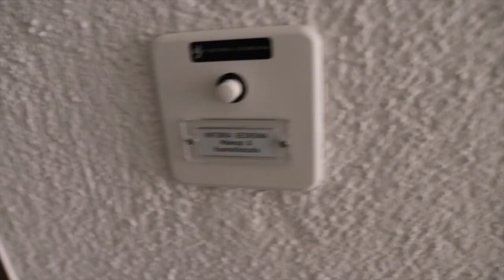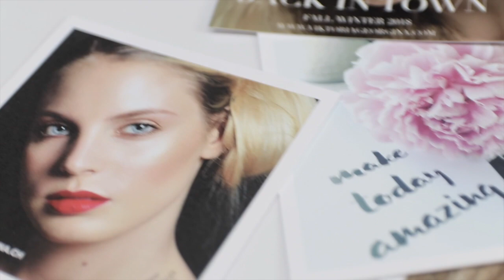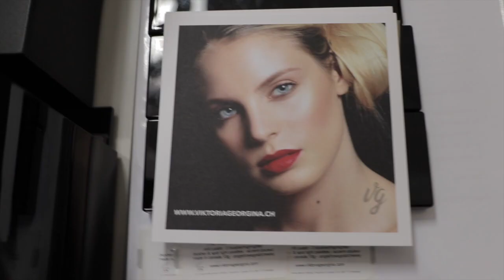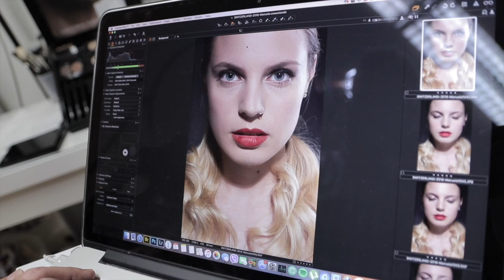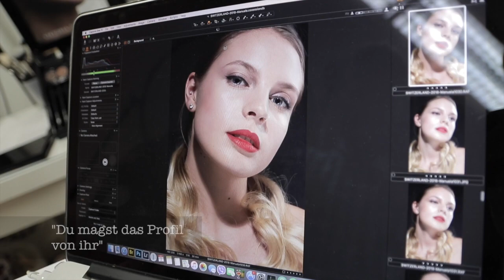Diary 3: Fotoshooting | Anna Smith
Vlog bei meiner guten Freundin Viktoria Georgina

You can also stalk me on Instagram
annasmith_official